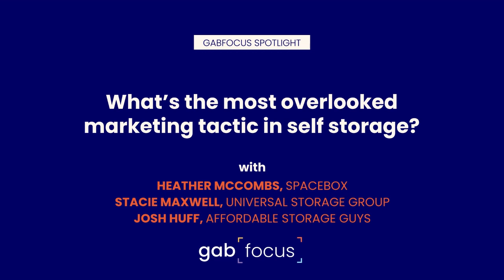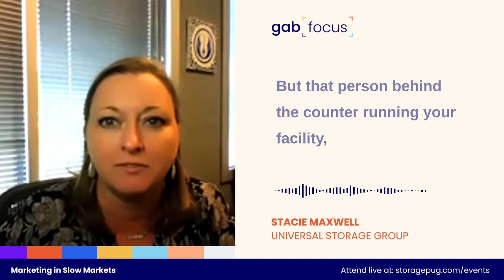The self storage marketing tactics you’re missing - Gabfocus Spotlight 46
Is there something you're not doing for your storage business that would be helpful?

No one wants to feel they've been overlooking something basic. Especially if it's a basic marketing move that could really set you apart! But it's inevitable. Even large national operators are constantly learning and making corrections.

We asked our panelists to chime in on the topic by giving us what they believe are the industry's most overlooked marketing tactics.

Listen to Heather McCombs, Stacie Maxwell, and Josh Huff give us their take in this Gabfocus Spotlight.

StoragePug helps self storage owners attract new tenants and rent more units with made-for-self-storage websites. We also love creating content (like this) to help you grow your storage business and become a self storage expert!